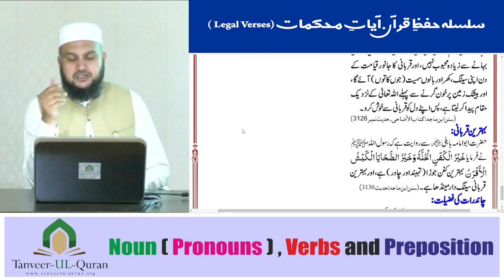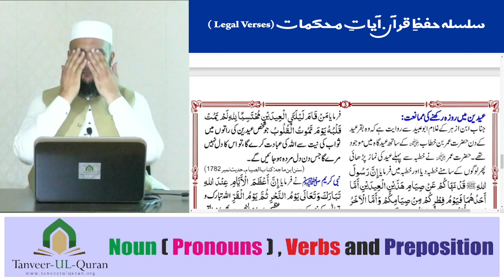Hifz-e-Quran (Muhkmat) Lecture 002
Muhkmat (Legal  Verses) : Ashra Zulhaja Ki Fazilat
Surat Al-Fajr Ayah # 1 to 5
Prof. Dr. Qazi Sultan Sikandar
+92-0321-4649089